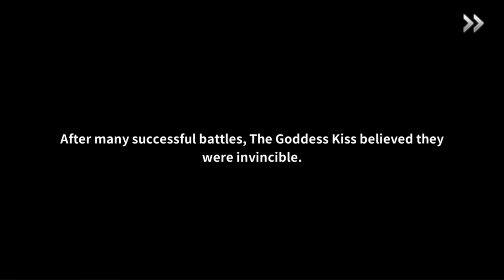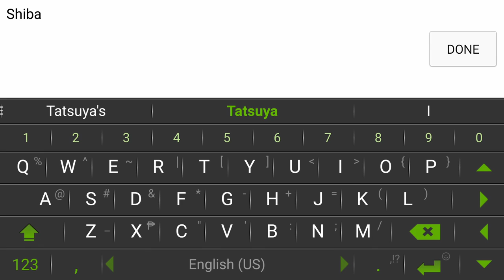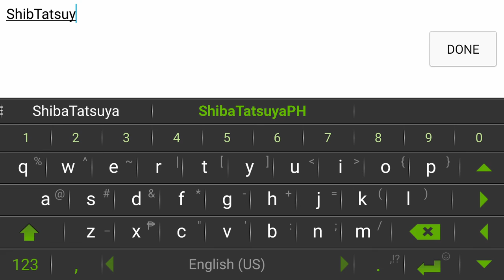【Goddess Kiss】#1 — The Commander's Liberation Training/Tutorial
You guys saw me playing Panzer Waltz—a game with tanks and RPG stuff... Now here comes a game that launched last year (I guess I'm late) but still cool! Introducing GODDESS KISS! You play as a commander going to liberate the goddesses(aka the pilot maidens) from the clutches of evil! Storyline in progress! Posting up more soon! CIao~

I've lined up a lot of games to review/playthrough and here are the current lists: